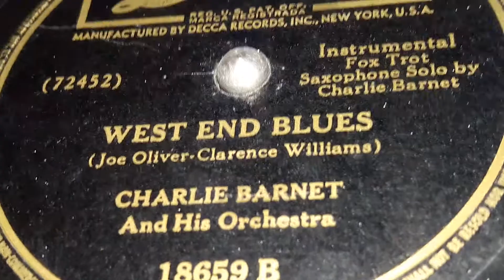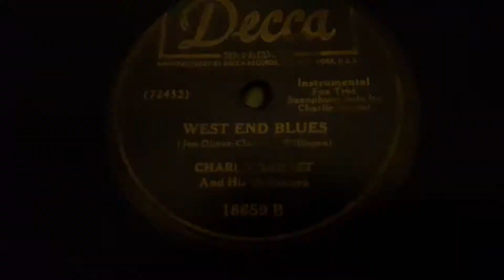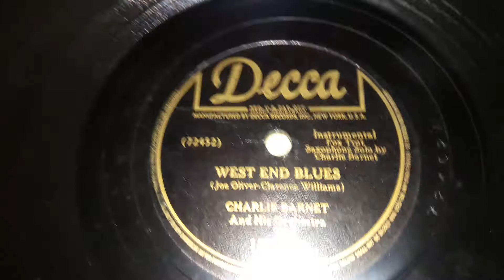Charlie Barnet & His Orchestra - West End Blues (1944)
16 years prior to this recording, Armstrong did it, and later it would reach very high status among music lovers & collectors. Barnet here does a faithful recreation of Louis' starting solo.

One of the key people when it comes to the jazz and big band scene of the 1940s is Charlie Barnet. He was one of the many bandleaders of the time, but he was also a saxophonist and composer too. Many of his songs are about as Iconic as Glenn Miller's songs, some have said. Plus He had been in with Ellington's orchestra for a time in the 30s. But Barnet himself had many of his own Orchestras. Some of which include His Gee Club Orchestra, Glen Island Casino Orchestra, His Rhythm Makers, The Metronome All Stars, and others.

His Main Orchestra was formed in early 1934, and got its first taste of the lathe that year when they were signed on to the ARC's Perfect label. While recording on there, one of Victor's main men, the notorious Eli Oberstein came across him and got him signed onto his Bluebird label the next year in 1935 while he was still recording with the ARC. By 1939, the ARC had collapsed entirely, leaving him on Bluebird and one of the surviving labels known as Montgomery Ward. But That would soon go bankrupt, leaving him on Bluebird solely, and having His Master's Voice re-releases in the UK. It wouldn't be until 1942 that he would change anything. That year he would leave Bluebird for Decca. In 1943 He would for a brief time record where everyone else was, on V-Disc for our boys over seas. lasting until 1946 when he was still on Decca.  He even got onto a small french label called Sofradi for a little bit. In 1947 after leaving Decca, he would hop around on a few labels, re-recording hits of his on Cardinal and trying to revive himself on Apollo. Going back to record for a little bit more with V-Disc in 1948, going to Capitol and Mercury in the early 50s. Before their band would break up in 1955.

He had a good amount of hits with this band Those include Cherokee in 1938,  Rockin' In Rhythm in 1940, Pompton Turnpike in 1940, It's A Wonderful World in 1943, Skyliner in 1944, Did You Mean It?  in 1936, Where Was I?  in 1940, Night & Day in 1941, From Another World in 1940, Cement Mixer in 1946, Between 18th & 19th On Chestnut Street in 1940, Whatcha Know Joe?  in 1941, Bye Bye Gal in 1936, and plenty more.